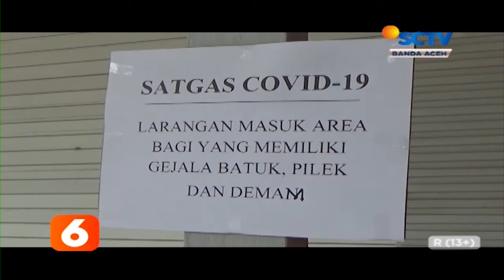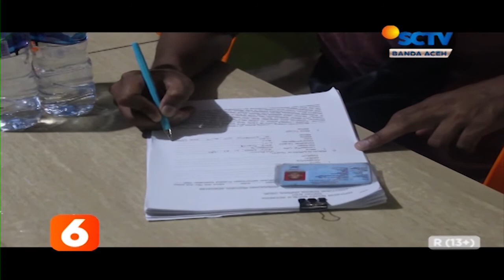Pengelola Kafe Protes Penyegelan Liputan 6 SCTV Aceh